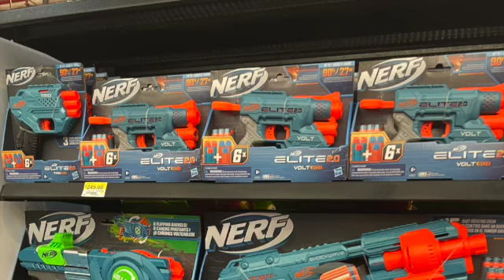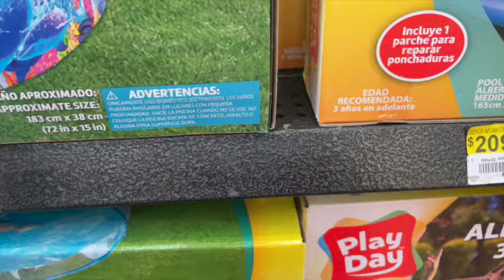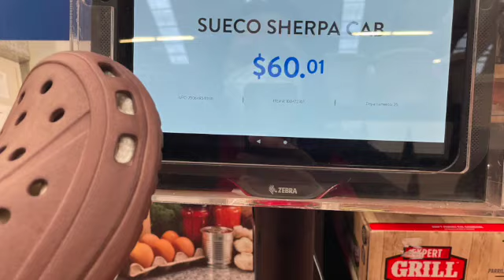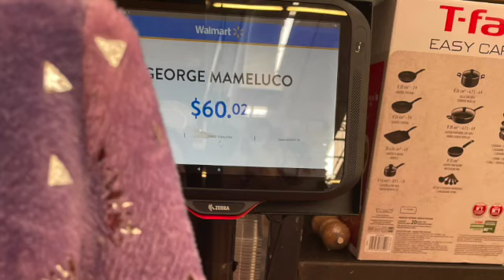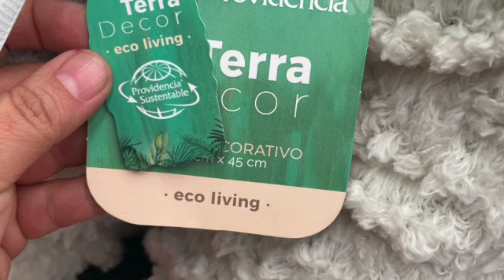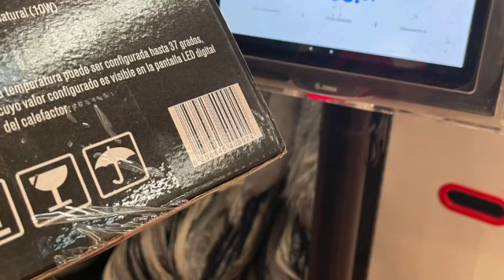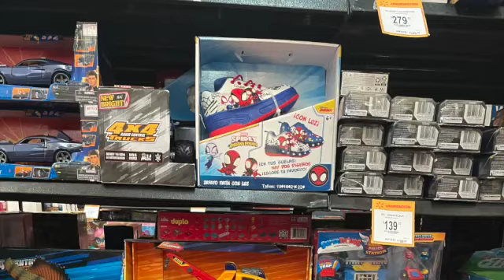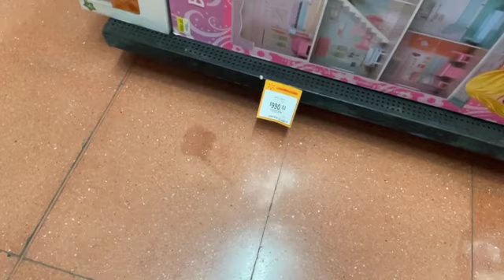Rebajas + Rebajas + MAS REBAJAS Y NOVEDADES WALMART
NOS TOCA RECORRIDO WALMART UNIVERSIDAD ENCONTRAMOS MUCHAS REBAJAS Y NOVEDADES.
DIRECIÓN Y HORARIO DE "LAPOSSE" AVENIDA POPOCATÉPETL 309